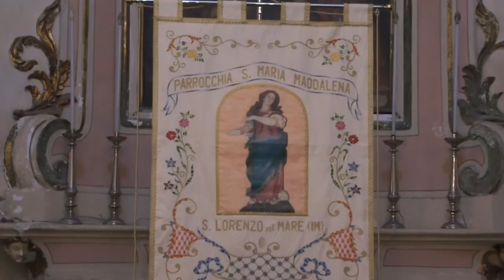San Lorenzo al Mare Festa Patronale di S. Maria Maddalena S. Messa Concelebrata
San Lorenzo al Mare la festa Patronale di Santa Maria Maddalena viene celebrata il 22 Luglio. La  S. Messa del mattino, alle ore 11.00, presieduta da don Alessio Antonelli, giovane sacerdote, parroco di S. Antonio Abate in Dolceacqua, originario di San Lorenzo al Mare, che quest'anno ricorda e celebra il quinto anniversario dell'ordinazione sacerdotale; concelebrata dal parroco del paese Don Alessandro Ghersi e dai parroci vicini : don Aldo Rosso  Civezza, Don Livio Realini Piani, Padre Piero Lanza Cipressa- Costarainera, Padre Raffaele Amoretti  Lingueglietta.